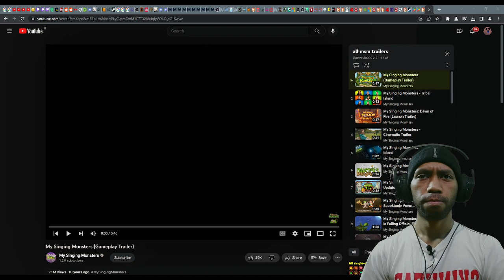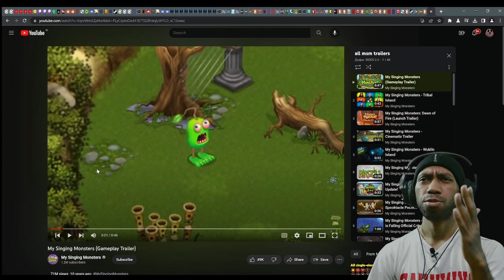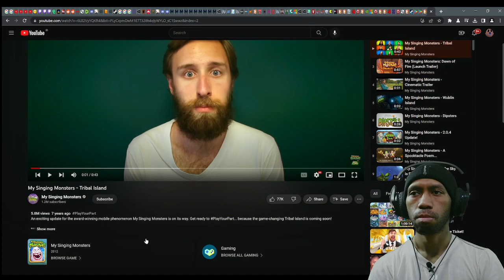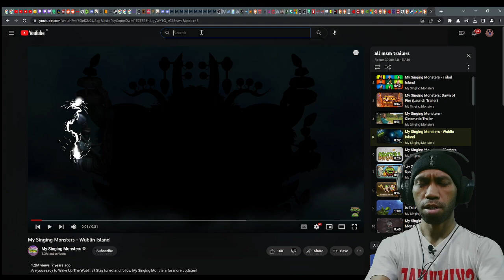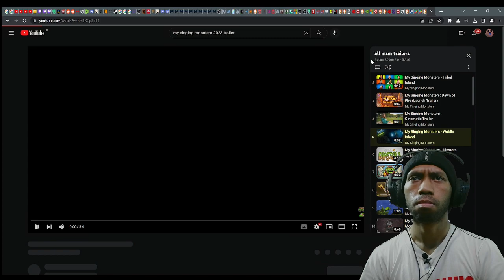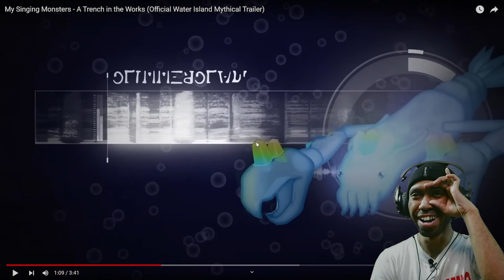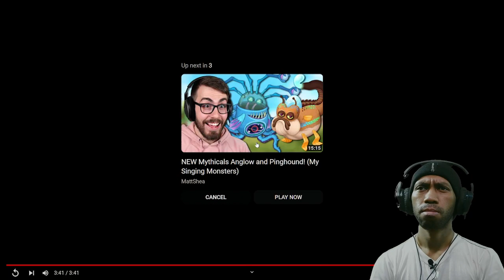My Singing Monster 2023 | Reaction & Rating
Subs Goal:
90% .. 227/250

BLACK CLOVER FAN 🍀

0 Views - Apr 10, 2023

Last Supporter: